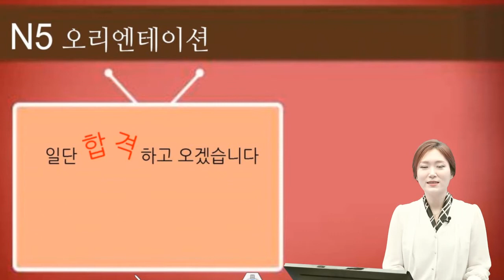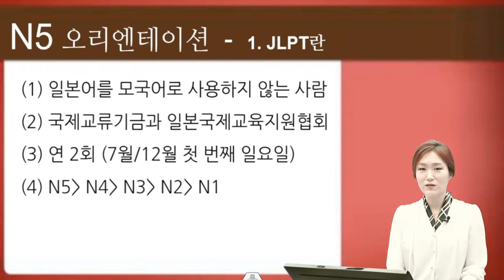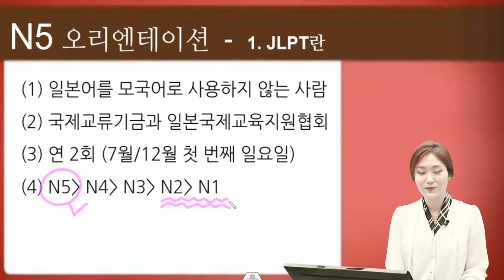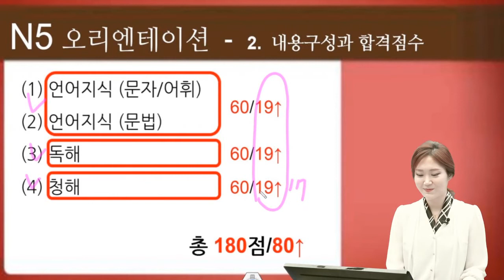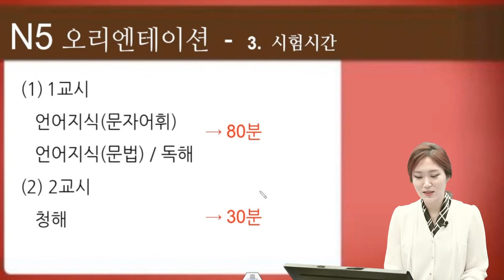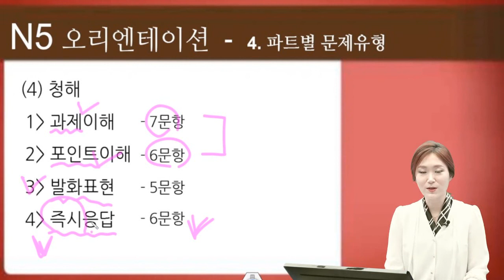일단 합격하고 오겠습니다 JLPT 일본어능력시험 N5 01